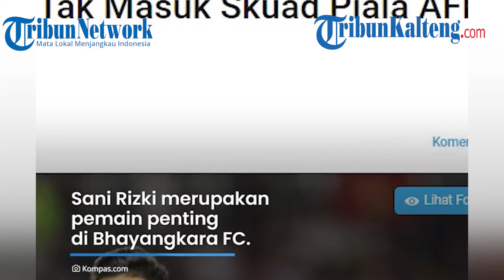Sani Rizki Anggota Polisi, Dipanggil Shin Tae-Yong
Pemain bek kanan Bhayangkara FC, Sani Rizki Fauzi kembali dipanggil untuk bergabung Timnas Indonesia dalam laga uji coba internasional (FIFA Matchday).

Meskipun sebelumnya, Sani tak masuk skuad Garuda di Piala AFF 2020
Kini dirinya kembali mendapatkan kepercayaan menjadi anak didik Shin Tae-yong.

Dikutip dari Kompas.com pada Kamis (20/1/2022), PSSI telah mengumumkan 27 pemain guna menghadapi laga uji coba internasional (FIFA Matchday) yang rencannya diselenggarakan di Bali.
Mereka yang dipanggil Shin Tae-yong selanjutnya mengikuti pemusatan latihan timnas Indonesia.

Pelatihan itu akan digelar pada 19-28 Januari 2022.
Satu diantara pemain yang lolos, yakni Sani Rizki Fauzi.

Shin Tae-yong akhirnya memanggil Sani Rizki setelah tak membawanya ke Piala AFF 2020 di Singapura, Desember tahun lalu.